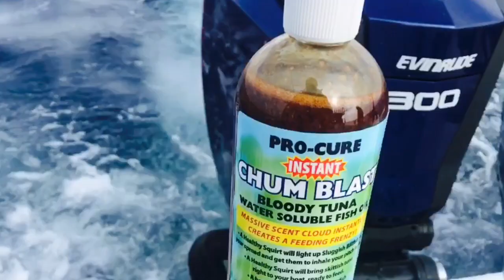Albacore tuna fishing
Tuna fish out of Westport, Washington with Fish-Field and Pro-Cure Chum Blast